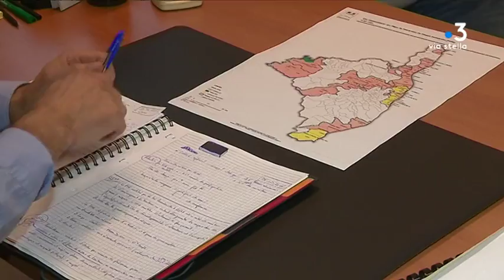Inondations en Corse : le non-respect des plans de prévention pointé du doigt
Ces derniers jours l'ont encore démontré, le risque d'inondations en Corse, est de plus en plus présent. Comment réduire ce risque? Parmi les outils à disposition des mairies, le PPRI ou Plan de prévention du risque inondation. Encore faut-il le respecter.

Intervenants - Frédéric Olivier, chef du service "Risques" à la DDTM; Me Benoît Bronzini de Caraffa;

Equipe - Sébastien Bonifay, Christian Giuliano.